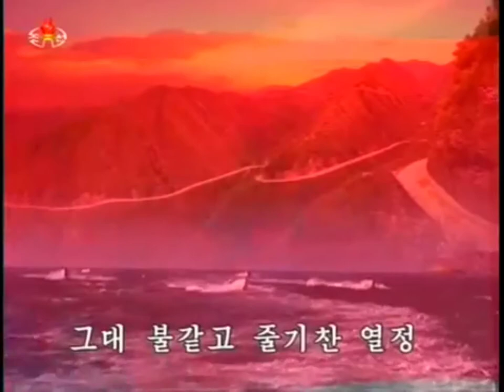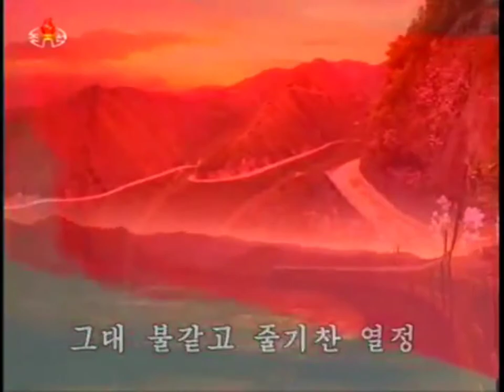Forever with you Party Flag 당기여 영원히 그대와 함께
Korean Title: 당기여 영원히 그대와 함께